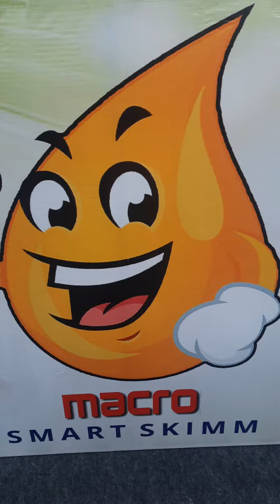oilskimmer mfg in india macro smart skimm 99445 54409